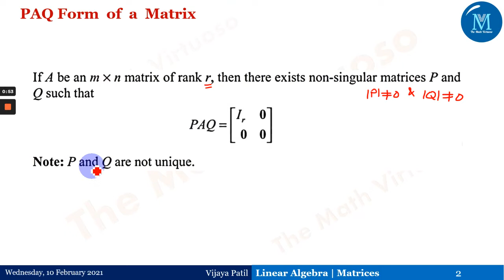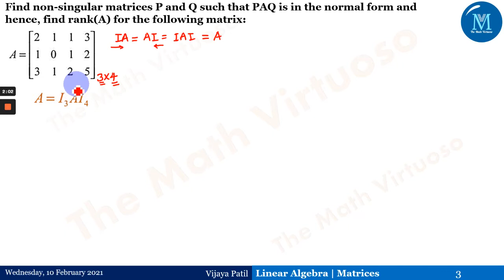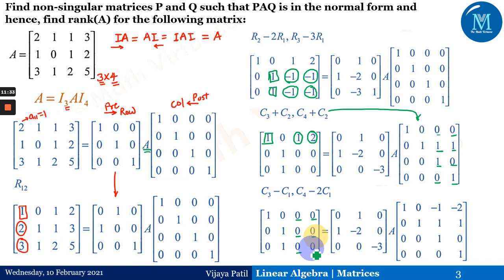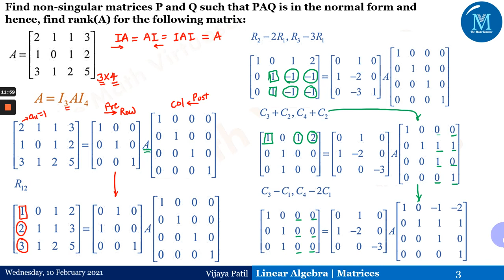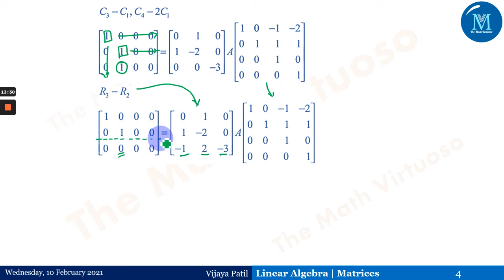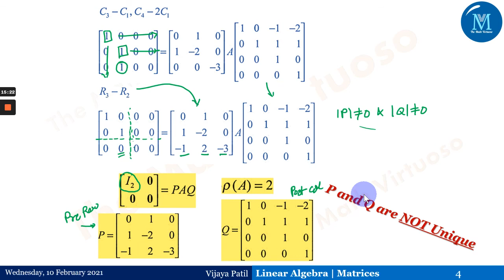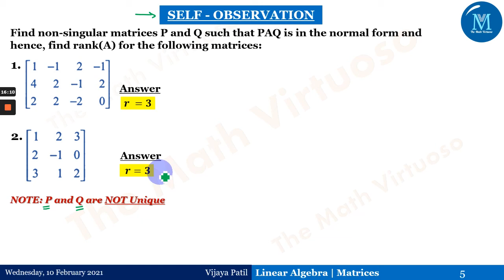Matrices | Linear Algebra | Rank of a matrix by PAQ Form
Easy and fast algorithm to find the rank of Matrix by Reduction to PAQ form.
16. Complete playlist of Laplace Transforms of Special functions (Heaviside’s Unit Step, Periodic Functions, Dirac’s Delta Functions)
23. Access the GATE Contents

HAPPY LEARNING!!!